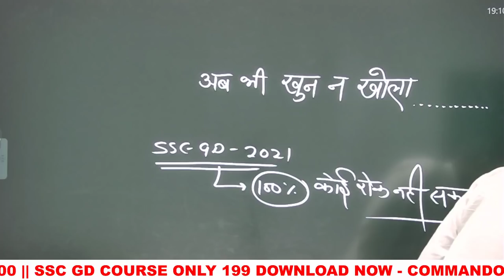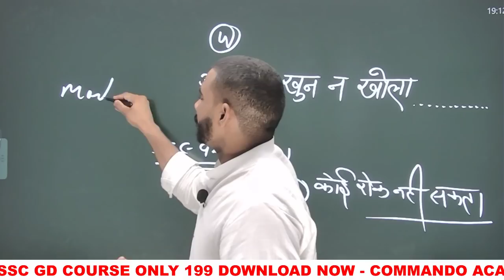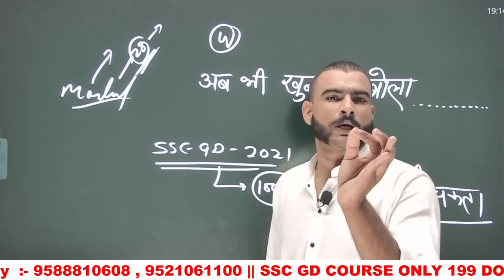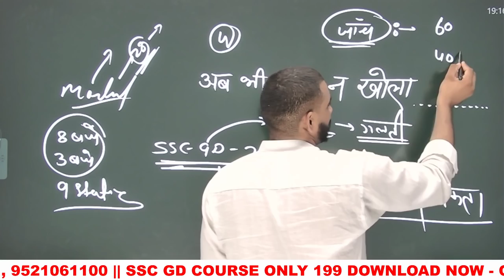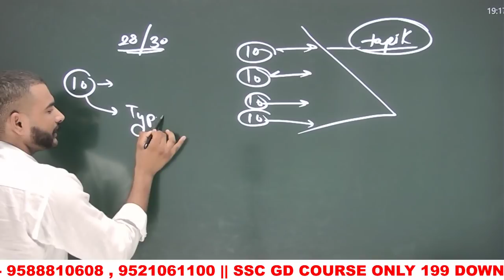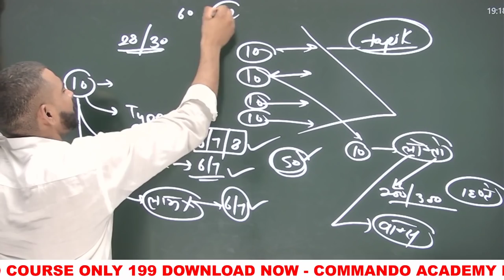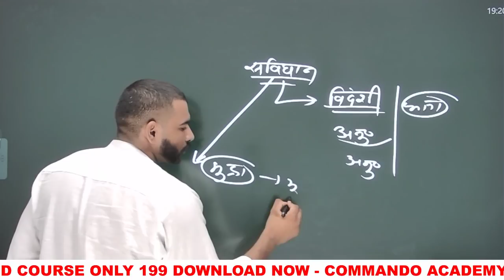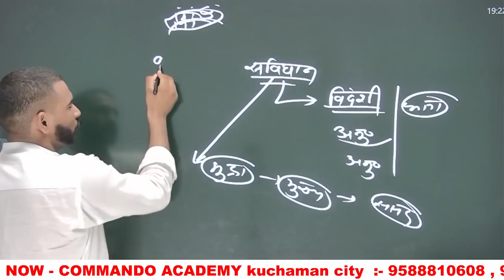🔴 आखिरी - संदेश || SSC GD FORM REJECTED LIST || लास्ट 30 दिन